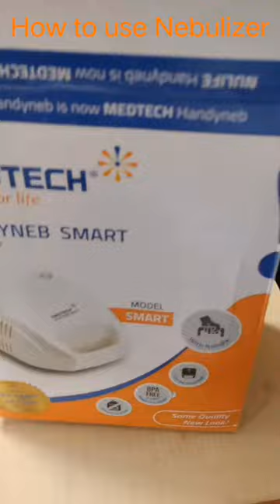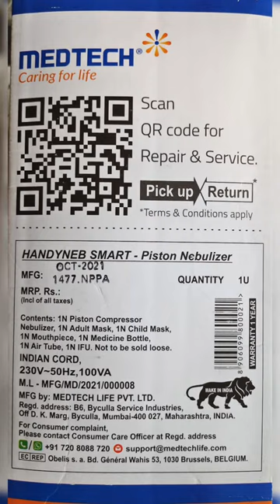How to use Nebulizer Handyneb SmartNebulizer